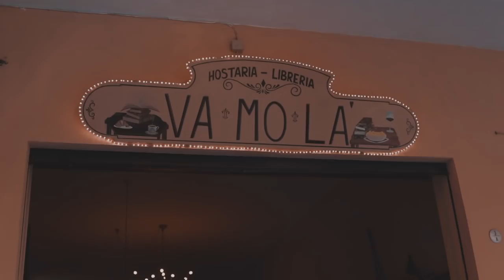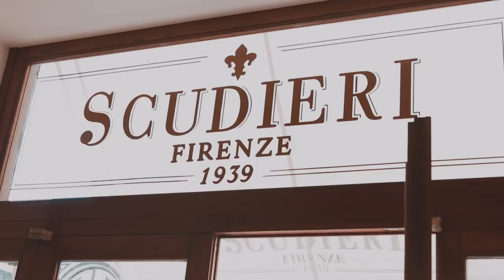The Italian Roadtrip Starts with a BANG & MEETUP | BRITS IN ITALY Ep.2 | doyouknowellie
Me and Gerard roadtripped Italy with my family! First stops were Bologna and Florence. We sang songs, gazed at the stars, danced, had food and a wonderful meet up with wonderful people! Come with us!

Books to read in English:
The Humans di Matt Haig
Everyday di David Levithan
Reasons to stay Alive
Echo Boy
We Were Liars by E. Lockhart
Extraordinary Means
All the bright Places
The Manifesto on How to be Interesting
We all Looked Up
Paper Towns
The Perks of Being a Wallflower
If I stay
Eleanor and Park
The Maze Runner

What I Used and Use NOW for filming:

Canon 1100D with Kit lens
Canon 24-105mm
Canon 700D
Canon 50mm 1.4
Canon 7D mark ii
Sigma 35mm 1.4 Art